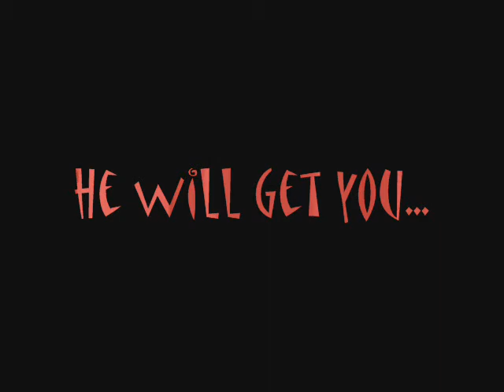The Evil Teddy Bear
Don't pretend you can escape... He will get you!